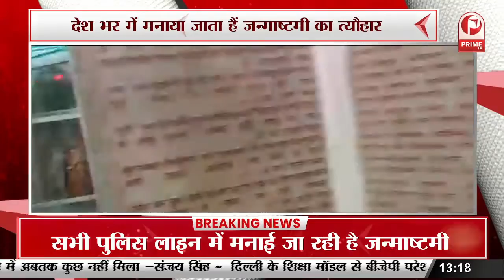देश भर मे धूम धाम से मनाया जा रहा है जन्माष्टमी का त्योहार || Prime Tv